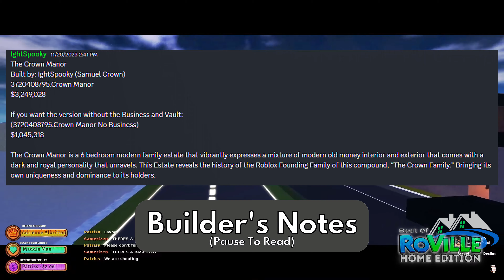ROBLOX 🏡 Crown Manor || Best Of RoVille Home Edition With House Code || RoVille Tours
Roblox || RoVille Marketplace || Need RoVille Property Codes?! Look no further - We are on a mission to find the Best Of RoVille! Come along on this journey to tour the best on the market with us! - Today's House Code is:

[WITH BUSINESS]
Crown Manor by IghtSpooky
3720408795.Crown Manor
3,249,028

[WITHOUT BUSINESS]
Crown Manor No Business by IghtSpooky
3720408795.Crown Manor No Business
$1,045,279

If the build CODE DOES NOT WORK watch this video on how to fix it 🙁